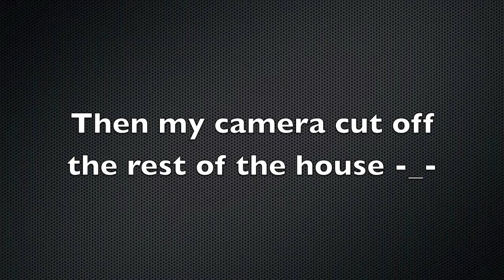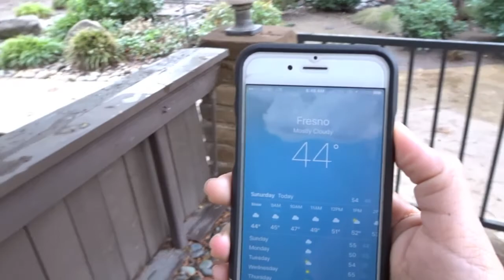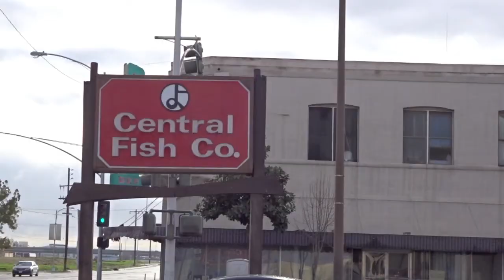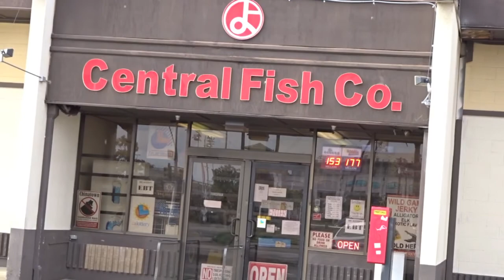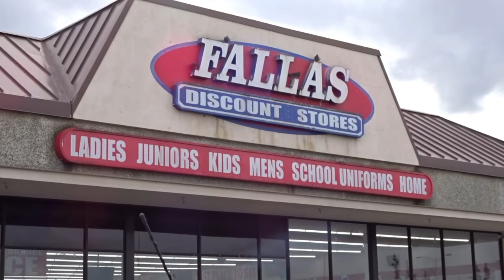Adventureswith808cupcakes | Squirrel hunting?!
**READ ME!! Hey my cupcakes! So I recently visited some family in Fresno and vlogged. Over the next few weeks I'll be uploading them. This video is mainly me traveling and squirrel hunting?! I do have two Ig's 808cupcakes where I upload personal and beauty related posts AND all travel posts will be on my second account @AdventuretoWanderland so be sure to follow both! Follow my on snap chat which is linked down below to keep updated about me :) ! If you have any suggestions to what you wanna see leave them in a comments below.

FTC: I purchased these items with my own money.

**I use iMovie 09 to edit all my videos. And own all footage and pictures in my videos.